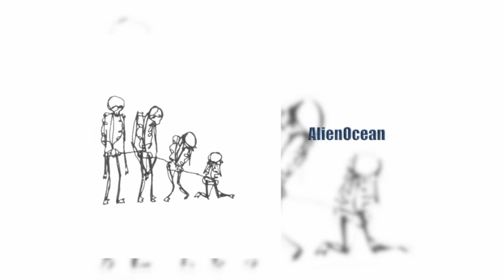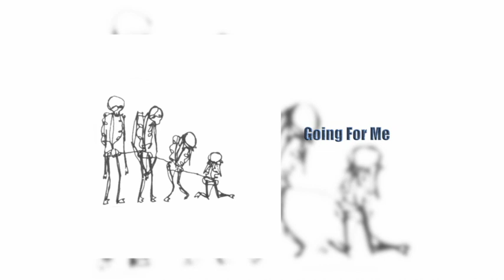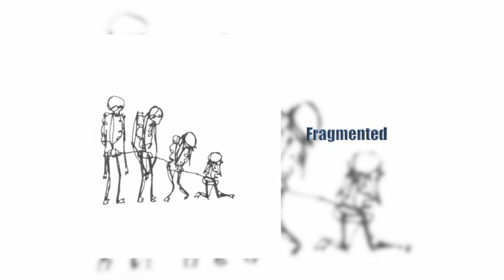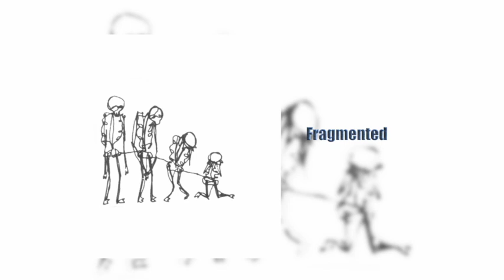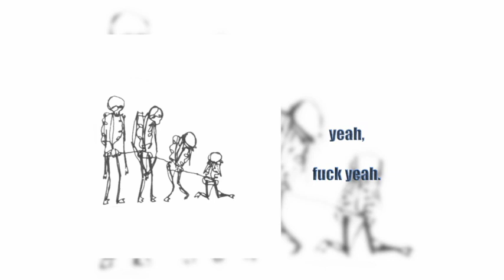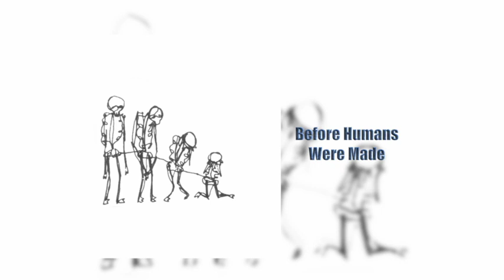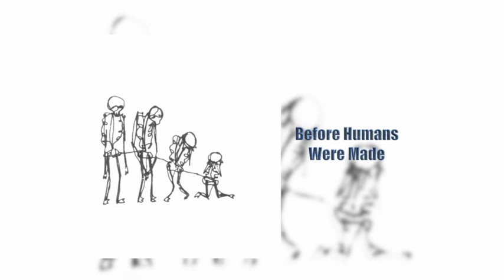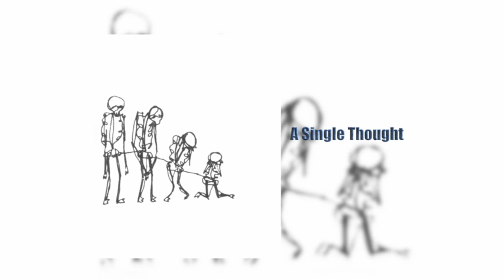THE DEBRIS OF A VERY CLUTTERED MIND ( Full Album )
this is an album i made when i still called myself Toasterr, i was sixteen.